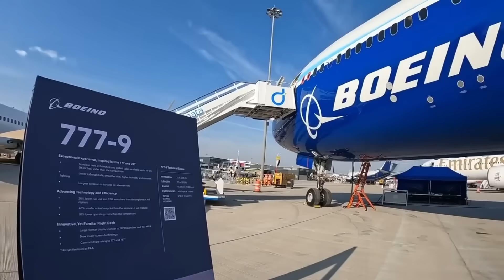Here is why Boeing 777-10 is a MONSTER and Could Break Every Record!!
At the Dubai Airshow 2025, Boeing received a signal that reshaped its entire commercial strategy. Emirates ordered 65 additional 777-9s valued at $38 billion, a deal that shocked industry analysts. Hidden in the fine print of that order announcement was something far larger: a commitment to study an aircraft that doesn't yet exist. The 777-10 would stretch commercial aviation to its limits.

The 777-10 represents Boeing's third passenger variant within the broader 777X family. It emerged as a recurring industry discussion point over the past decade, primarily driven by airlines seeking a high-capacity alternative that maintains next-generation efficiency. Emirates Chairman and Chief Executive HH Sheikh Ahmed bin Saeed Al Maktoum stated his full support for Boeing's feasibility study of the 777-10 and expressed his desire to purchase the model if released.